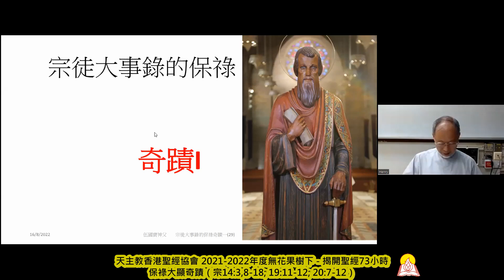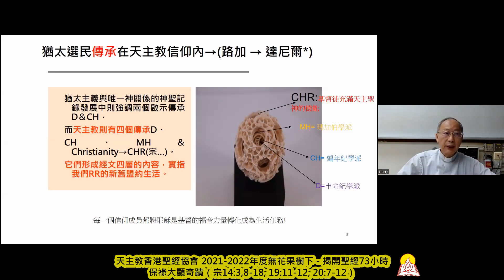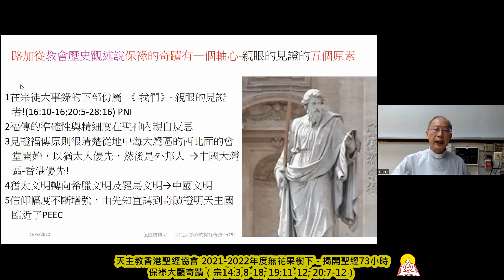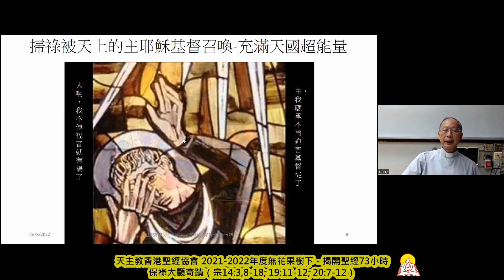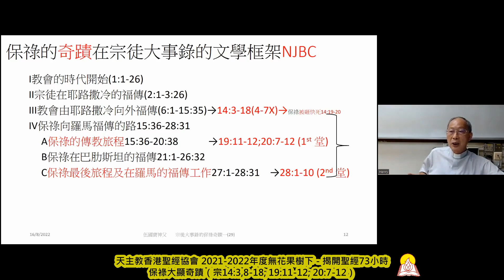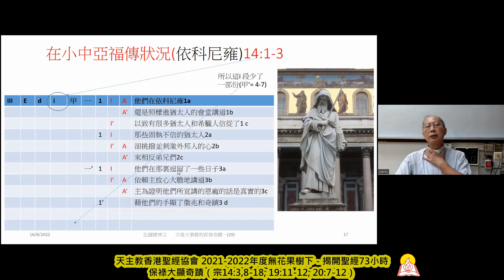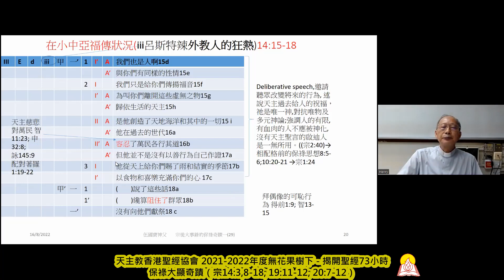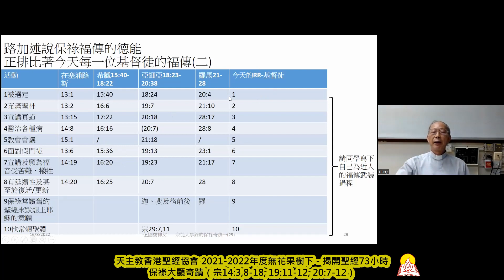保祿大顯奇蹟（宗14:3,8-18; 19:11-12; 20:7-12）- 伍國寶神父 20220816